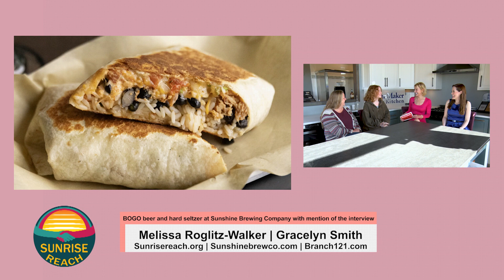WI Women | Sunshine Brewing Company & Sunrise Reach | 110923